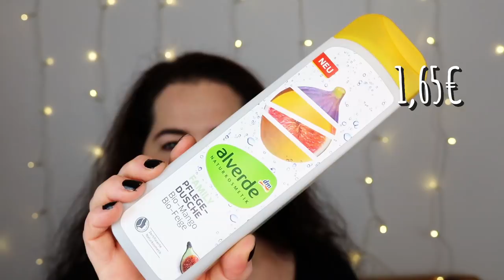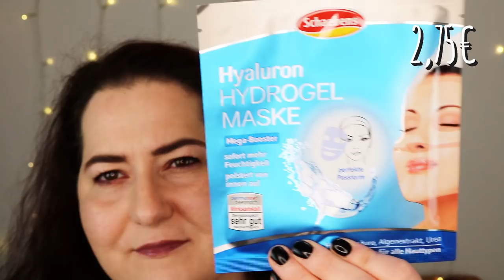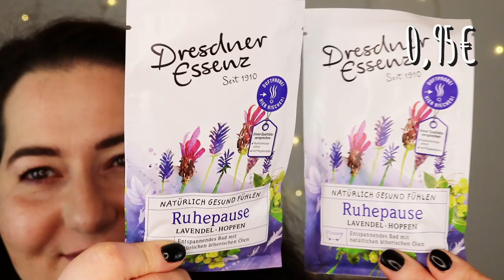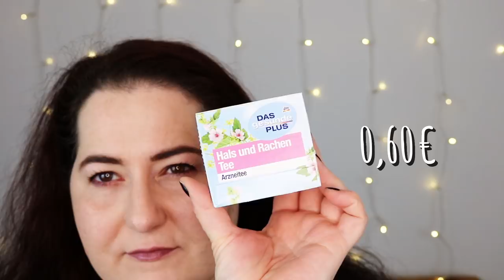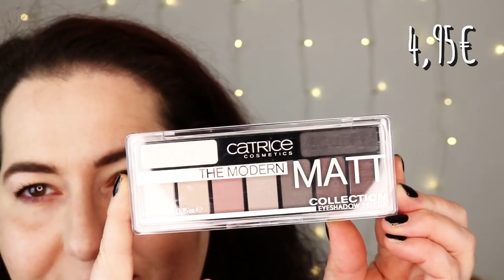Beauty Haul Januar 2019 | dm | summerfoot | Alverde | Nyx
Endlich wieder ein Beauty Haul. Ich war im dm. Was ich neues entdeckt und gekauft habe, siehst du in diesem Video!

Sound:
Music used

SHOP EMPFEHLUNG
Abnehmen, Anti-Cellulite, Anti-Aging und Gesundheit: